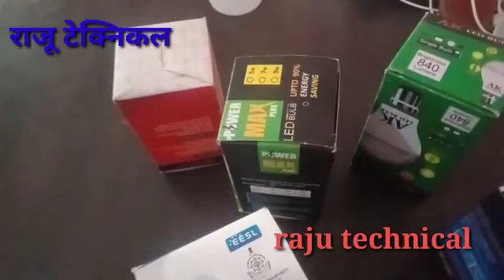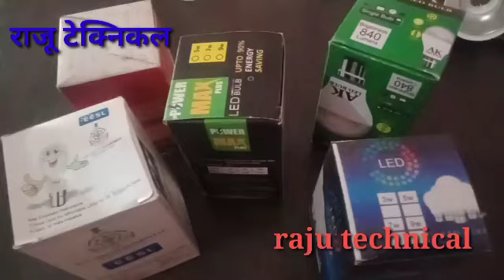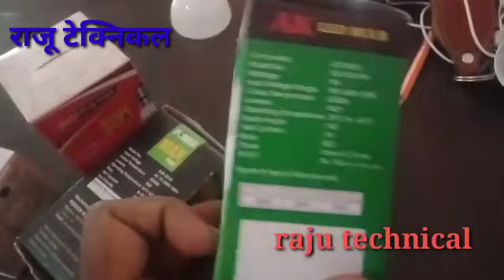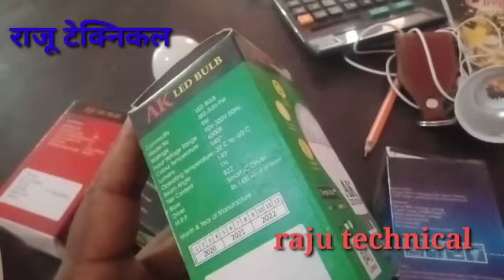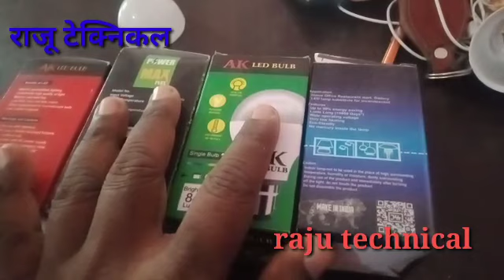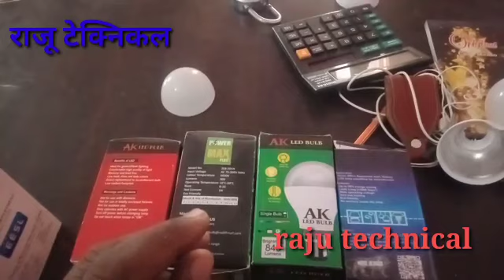Led bulb ka packing box kahan banvaye, raju technical, led bulb raw material, राजू टेक्निकल, led lko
Led bulb ka packing box kahan banvaye, raju technical, led bulb raw material, राजू टेक्निकल, led lko ,how to make led bulb box